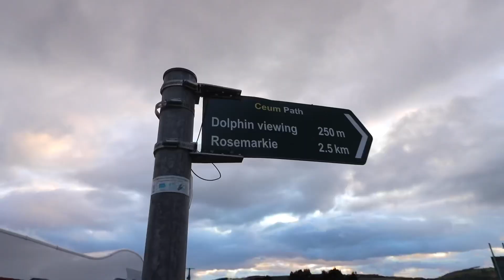WHALIGOE STEPS & WILD DOLPHINS AT CHANONRY POINT! SCOTLAND NORTH COAST 500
Welcome to the full whistle stop tour for the NC500 east coast highlights! From Wick to Chanonry Point we take you on the Whaligoe Steps, Dunrobin Castle and end the day with some incredible wild dolphins at Chanonry Point!

We are the Ingham Family - currently on our way from our home in West Yorkshire, up through the Lake District and into Scotland to drive the North Coast 500 in our 6 berth mini house on wheels!
Our other channels:
Our Mailing Address:
Biz Space
Albion Mills
Bradford
BD10 9TQ